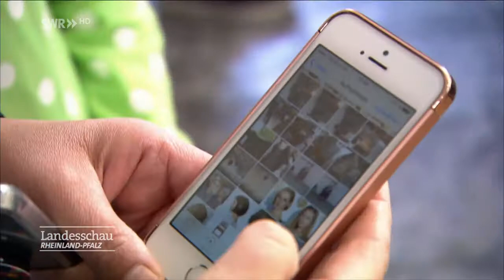Simmertal 2017: Friseur CHAMELEON und die "Haarfee"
Haarspenden für die "Haarfee"
Alte Zöpfe für neue Kinderperücken

Quelle SWR: Landesschau 2.5.2017